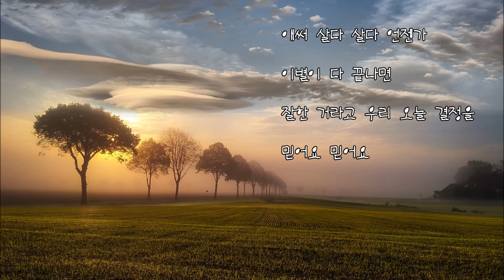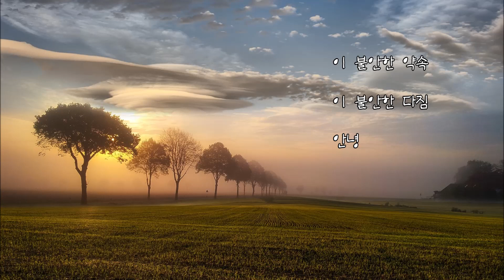김필 X 천단비 X 윤종신 - 이별하긴 하겠지